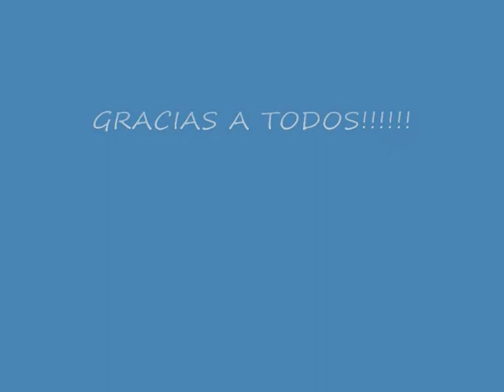PUENTE MAYORGA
VUESTRAS FOTOS!